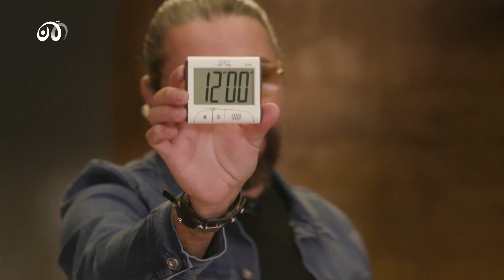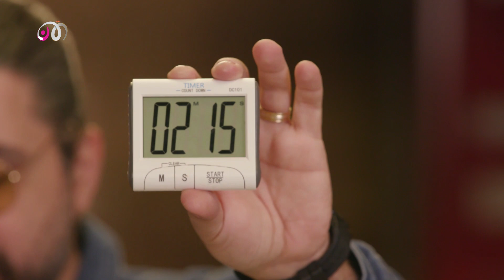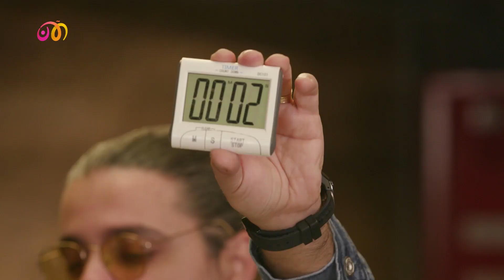أخبار عالنار 19 | بونيتا تقلد هيفا وهبي وترد على راغب علامة 😂 .. ووصفة جاد وآية: سلطة الخضار المعلبة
بونيتا تقلّد هيفا وهبي التي ترد على راغب علامة... ووصفة جاد وآية: سلطة الخضار المعلبة
وتقدم طبق لا تخطر على البال !

عن أسماء المشاهير الذي سوف يحاول جاد التركيز في سماع تسجيلاتهم الصوتية الذين هم: "لورا أبو أسعد، نادين نسيب نجيم، بلقيس، كارول سماحة، سامر المصري، لجين عمران، مروان خوري، عابد فهد، جنّات، كارول الحاج".

وفي الاخير نفّذ جاد وآية حكم النجمة هيفاء وهبي